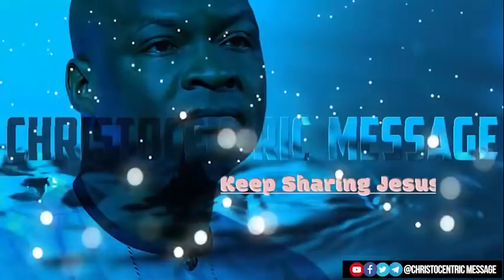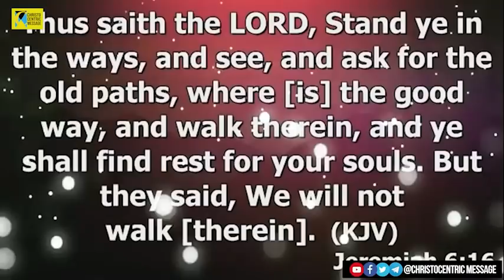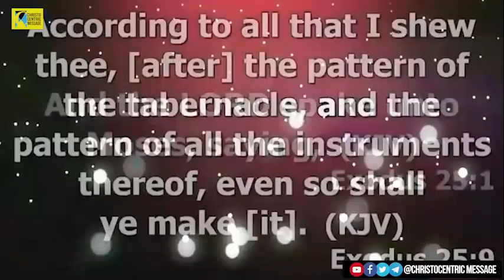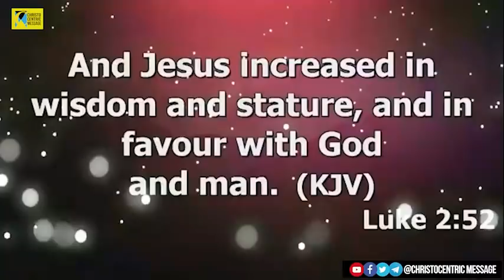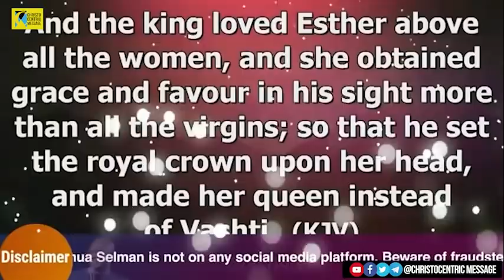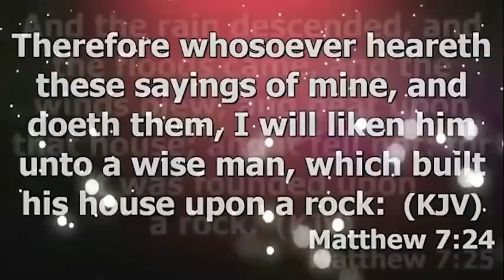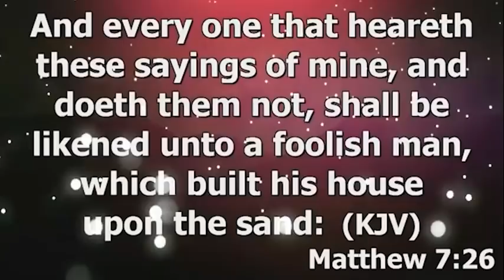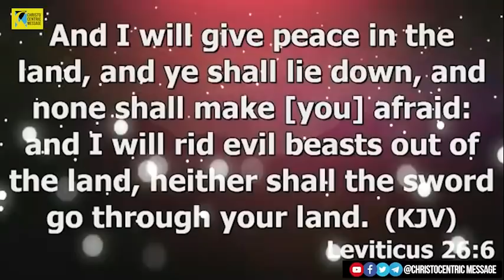[BELIEVE THIS] GENUINE ENCOUNTER WITH THE HOLY SPIRIT - Apostle Joshua Selman 2022